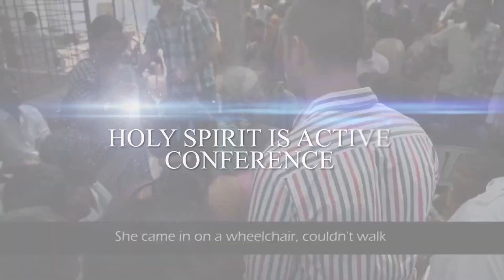Prophet Kobus & Prophet Tamrat Ethiopia Outreach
10 - 11 January will see Prophet Kobus v Rensburg & Prophet Tamrat Tarekegn having a Conference in Addis Ababa, Ethiopia.

A life Changing event for all who can be there!